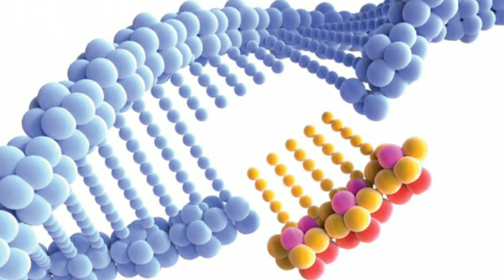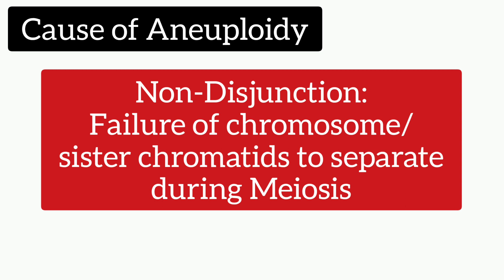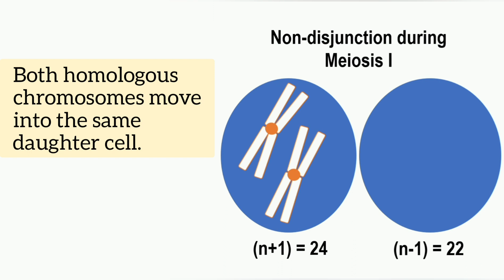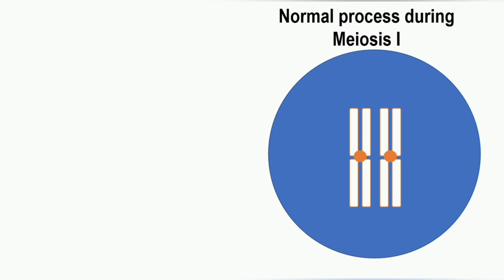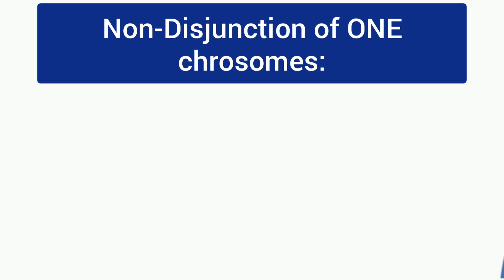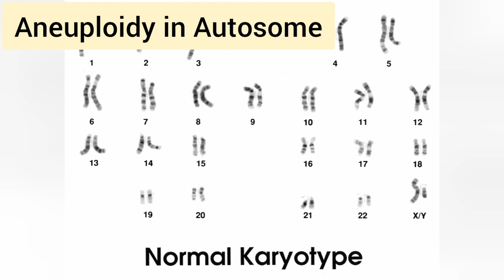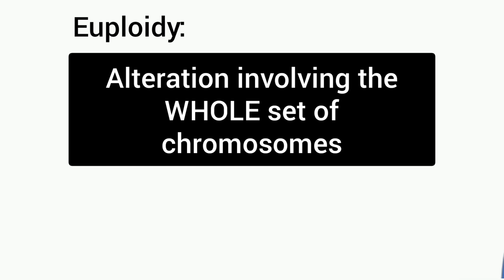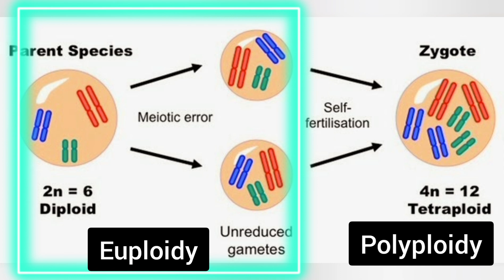6.3.2 Chromosomal Number (Aneuploidy & Polyploidy)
Another class of mutation is chromosomal number alteration:
1. Aneuploidy
2. Polyploidy